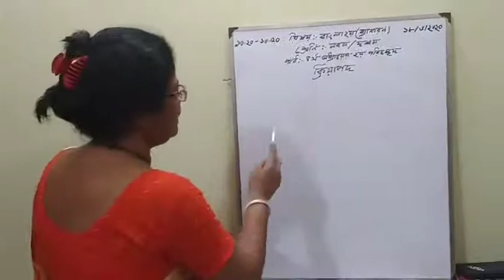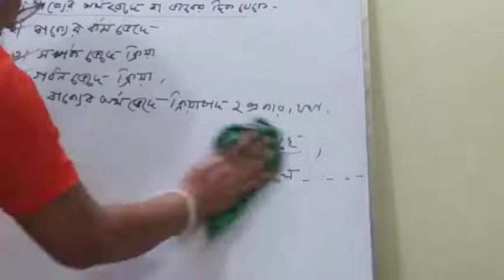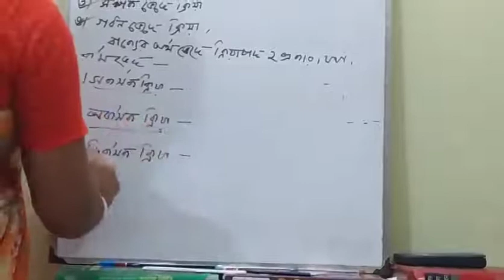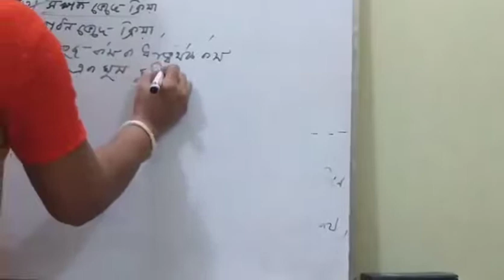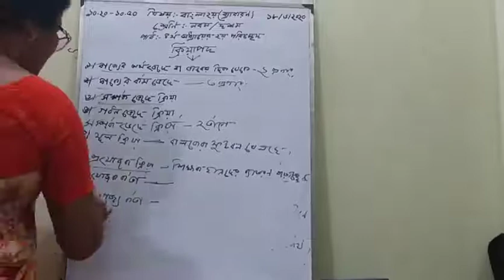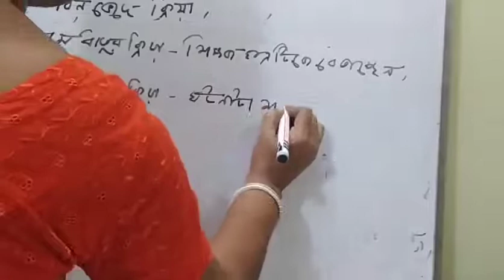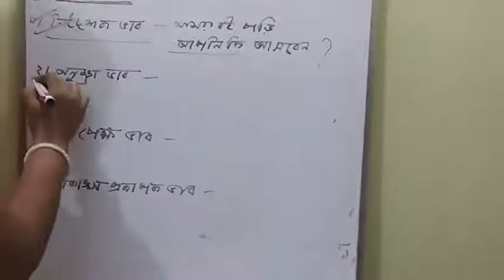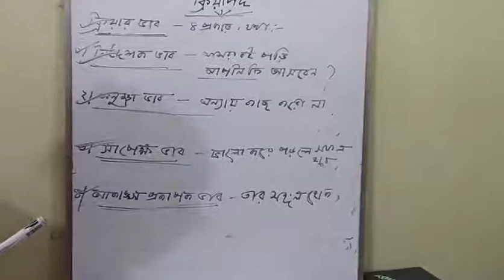Class 9-10 | Bengali 2nd Paper | S.T Placid's School Education